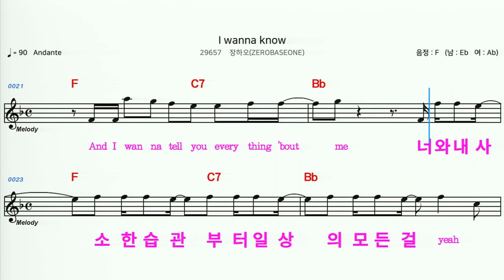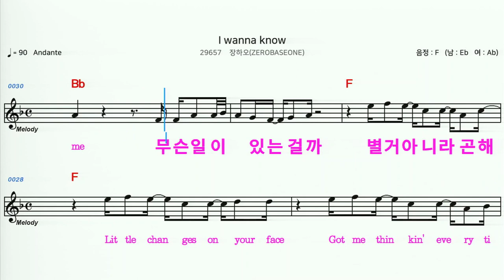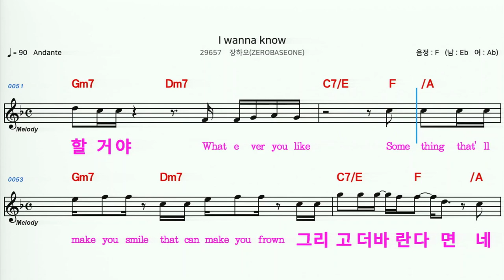(MR) 29657 I wanna know - 장하오